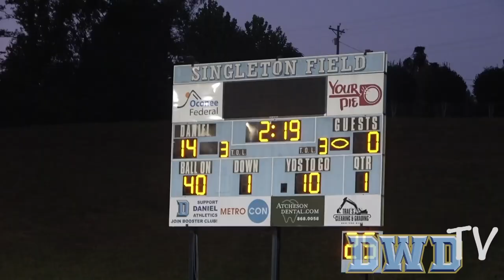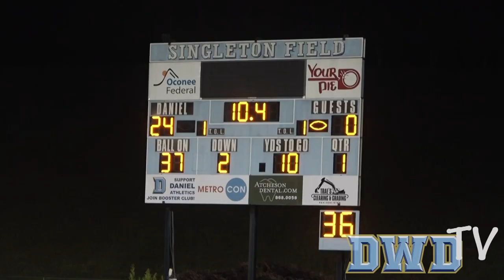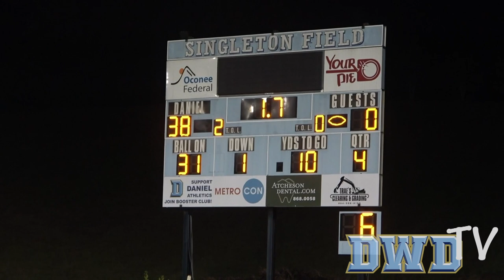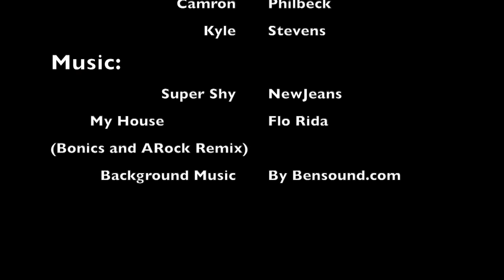DWD TV Episode #2 2023 2024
In this DWD TV student production, Brianna makes pizzas with Mr. Russell while Gavin explores DWD ClubFest.  Have you been to the school store yet, The Daniel Depot?  Aidan and Lila take you there.  Plus, we have S.B. and her little helper bringing you the highlights from the Easley vs. Daniel football game.

Go Lions!

Media Arts 3